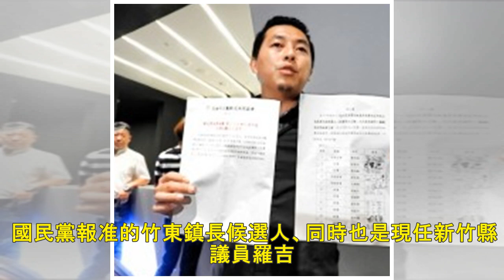參選竹東鎮長 綁樁15里長// 國民黨候選人 羅吉祥涉賄交保 - 焦點 - 自由時報電子報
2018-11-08 〔記者蔡彰盛、廖雪茹／新竹報導〕國民黨新竹縣六名縣議員集體貪污案判刑定讞，上週才陸續送往新竹監獄入監服刑，沒想到又有同黨議員被查獲以「金字塔」方式由上而下分層買票。新竹地檢署六日...